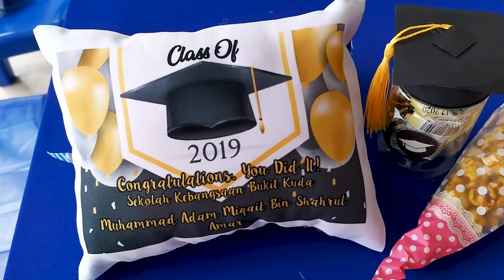Penyampaian Sijil Graduasi Tahun Enam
Oleh YDP PIBG SK Bukit Kuda
Tuan Haji Moeis Bin Basri
Diiringi Oleh Guru Besar SK Bukit Kuda
Puan Hamidah Bt Samsuddin
Dewan Terbuka
12hb November 2019